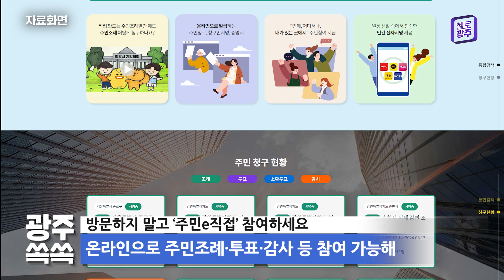광주 쏙쏙 (12.23~12.29)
1. 겨울철 노로바이러스 확산에 주의하세요

광주시 보건환경연구원이 겨울철 노로바이러스가 증가하고 있다며 위생수칙을 준수할 것을 당부했습니다.

노로바이러스는 감염력이 매우 강하고 외부 환경에서도 사흘 정도 생존이 가능한데요. 노로바이러스에 오염된 물과 어패류, 채소 등을 섭취했을 때 감염되거나 사람 간에 전파도 가능해서 특히 주의가 필요합니다.

+ 노로바이러스에 오염된 식재료 등 섭취 시 감염

노로바이러스에 감염되면 보통 1~2일 사이에 구토, 설사 등의 증상을 보이다 5일 이내 회복되지만 어린이와 노약자는 탈수증상만으로도 위험할 수 있습니다. 예방을 위해 반드시 비누로 손을 깨끗이 씻고 식재료는 최소 80℃에서 1분 이상 충분히 익혀 드세요~

+ 비누로 손 씻기, 식재료 최소 80℃에서 1분 이상 익히기

2. 광주시, 상무교차로 연결로 이달 중 확장 개통

상습적인 교통 혼잡으로 시민 불편을 초래했던 상무교차로가 이달 중 진출입 연결로 확장 공사를 마치고 개통됩니다.

무진대로 상무교차로는 진출입 차량 간섭으로 극심한 교통정체가 빚어지고 교통사고 위험이 컸던 구간인데요. 특히 수완지구에서 시청 방면으로 진입하는 연결로는 1개 차로에 불과해 민원이 지속됐습니다.

+ 극심한 교통정체 및 교통사고 위험 높아 민원 지속

이에 기존 1차로를 2차로로 확장했고 이달 중순 즈음 개통될 예정이라고 합니다. 상무교차로 연결로 확장으로 시민들의 교통 불편이 크게 완화되길 기대할게요!

+ 기존 1차로에서 2차로로 확장…시민 교통편의 증진

3. 방문하지 말고 ‘주민e직접’ 참여하세요

주민이 행정기관을 직접 방문하지 않고 각종 주민참여 제도에 참여할 수 있는 통합 플랫폼 ‘주민e직접’이 올해부터 더욱 편리해집니다.

컴퓨터와 휴대전화로 이용 가능한 ‘주민e직접’은 전자서명과 간편인증제도가 도입돼 누구나 손쉽게 주민조례·투표·감사 등에 참여할 수 있고 실시간으로 처리과정도 확인할 수 있는데요.

+ 온라인으로 주민조례·투표·감사 등 참여 가능해

특히 올해부터는 주민참여 제도가 한층 더 활성화될 수 있도록 모바일 청구·온라인 의견 조사 등 신규 서비스를 제공할 예정입니다.

+ 모바일 청구·온라인 의견 조사 등 신규 서비스 제공